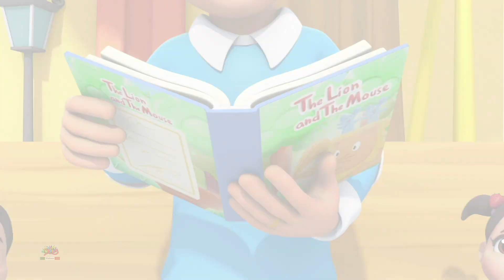Alice Nel Paese Delle Meraviglie Canzone dei Cartoni Animati per Bambini e Più Storie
"Alice Nel Paese Delle Meraviglie" è un video o contenuto multimediale creato appositamente per intrattenere e istruire i bambini in età prescolare. In questo video, i bambini possono divertirsi con una canzone dedicata allo scuolabus, oltre a una serie di altre filastrocche adatte ai bambini in età prescolare.

La "Alice Nel Paese Delle Meraviglie" è un brano musicale coinvolgente e ritmato che racconta le avventure di uno scuolabus. Questa canzone offre ai bambini un'opportunità di apprendimento interattivo, incoraggiandoli a partecipare cantando e ballando insieme alla musica.

Oltre alla canzone principale, il video può includere una selezione di filastrocche e canzoni pensate per i bambini in età prescolare. Queste filastrocche spesso presentano melodie allegre e parole semplici, progettate per stimolare l'ascolto, l'interazione e l'apprendimento dei più piccoli.